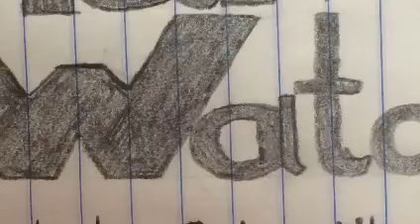Dark Souls 1 #15: Butterflies &Fortresses!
Hello and welcome to the desktop where all the magic happens!
This Is Dark Souls Prepare to Die Edition!
Dark Souls is a Rogue like mid evil fantasy combat RPG at its core, with TONS of hidden story with each item we pick up!
In other news SAD LLAMA loves you but it is not this llama!
Buh Bye!